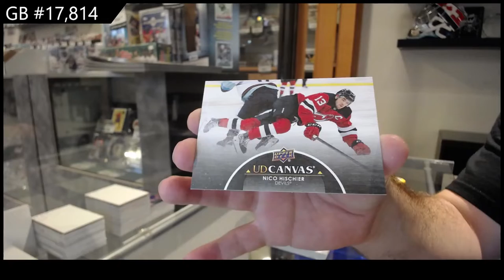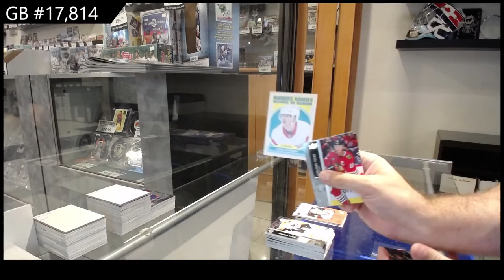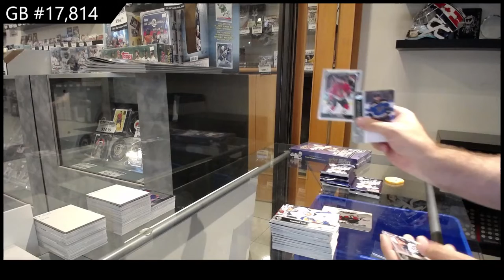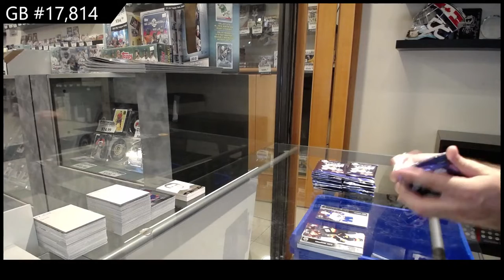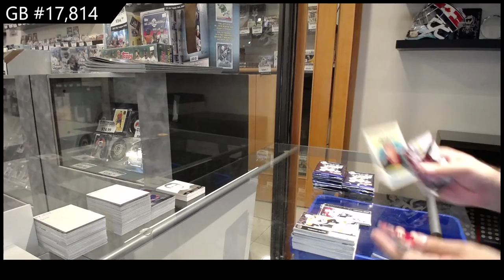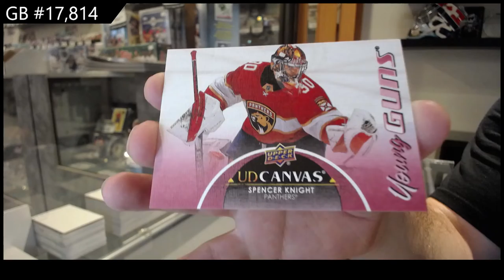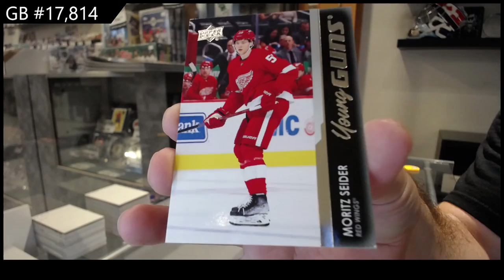21-22 Upper Deck Series 2 Hockey 2 Box Break - CNC #17,814